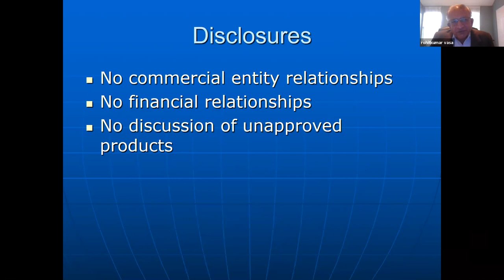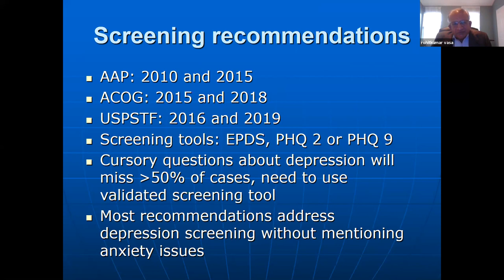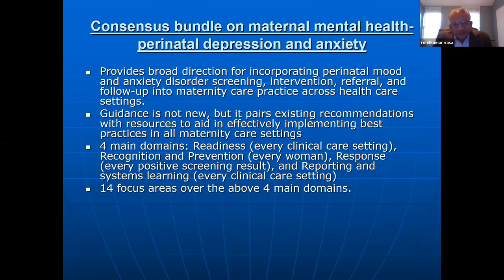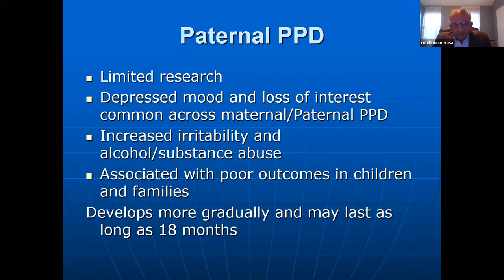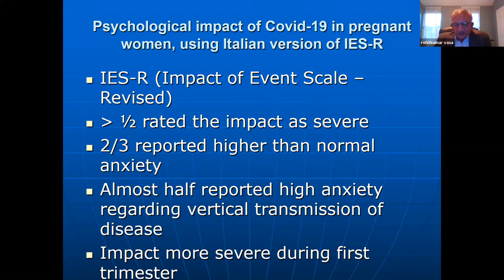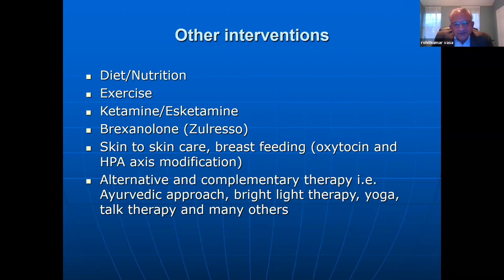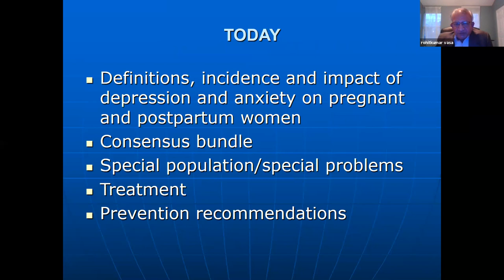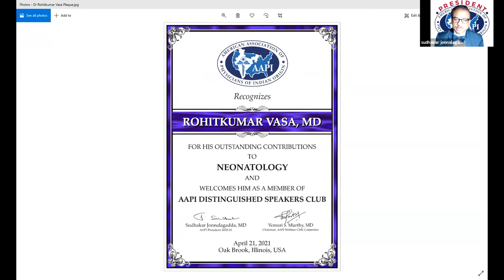Peripartum Anxiety and Depression